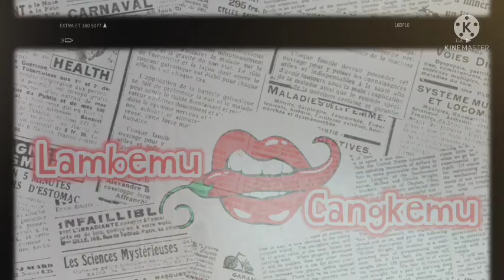AWALNYA DIKERAHKAN UNTUK HUT ABRI 1965, PASUKAN KIPAM MALAH DIALIHTUGASKAN TUK EVAKUASI JENDERAL AD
G30spki
G30s
Pki
Gestapu
Gestok
Kipam kko
Panglima hartono
Ahmad yani
Mispan Soetarto
Kapten winanto kko
Penculikan di rumah ahmad yani
Ah nasution
Basuki rahmat
Soekarno
Soeharto
Mt haryono
Maulwi saelan
Mas Titodharmo haryono
R. Soeprapto
Moersjid
Tjakrabirawa
Cakrabirawa
Pasuka PGT auri
Lubang buaya
Pahlawan revolusi
Siswondo Parman
S parman
Mayor subardi
Mayor Bardi ajudan Ahmad yani
Sarwo Edhi Wibowo
Rpkad
Biografi pahlawan
Amelia yani
Nasakom
Angkatan kelima
Soegandhi
Basuki rahmat
Di pandjaitan
Omar Dani
Omar dhani
Djamin gintings
Junus samosir
Jamin Ginting
Jamin gintings
SOEBANDRIO
Subandrio
Likas tarigan
Mayjen pranoto
Siswondo Parman
S Parman
Brigjen Ashari
Moersjid
Mt haryono
Soeprapto
Pancasila
Mayor Bardi
Mayor subardi